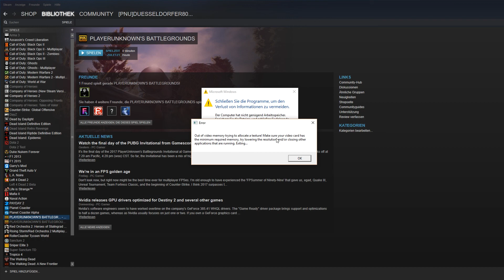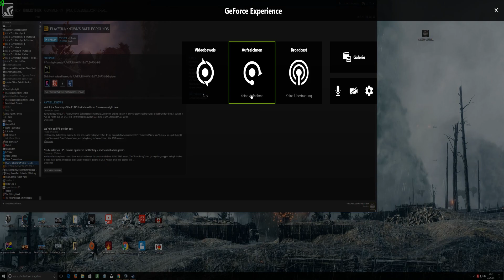Let´s Play PlayerUnknown's Battlegrounds DEUTSCH / GERMAN Part 1# Erklärung und erste Schritte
Herzlich Willkommen, zu meinem neuen Projekt PlayerUnknow´s Battlegrounds dieses Game ist noch in der early access macht aber jetzt schon einen höllen Spaß. und für knapp 28€ kann man da absolut nicht meckern :D Hoffe es gefällt euch ein wenig auch wenn am Ende die Aufnahme abkackt.

Viel Spaß ;)